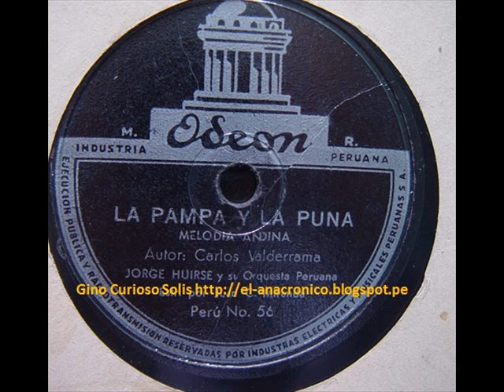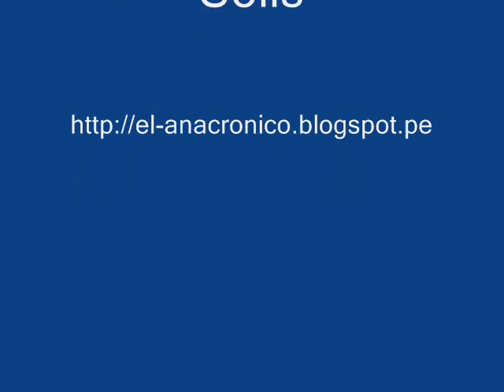La Pampa y La Puna - Orq. Jorge Huirse (Canta: Juan Carlos Miranda)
Melodia Andina, con letra de Carlos J. Valderrama y musica de Ricardo Walter Stubbs, grabado para el sello Odeón de Buenos Aires en 1944